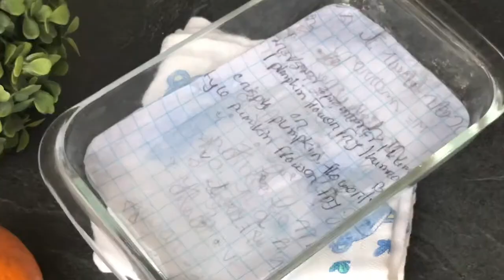How to make super easy orange cake recipe || super soft orange cake recipe || অরেঞ্জ কেক রেসিপি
Ingredients:
Orange  juice 3 tbsp
2  Eggs,sugar 1/3 cup,oil 1/3 cup,flour 1 cup

# Easy# Orange # Cake #